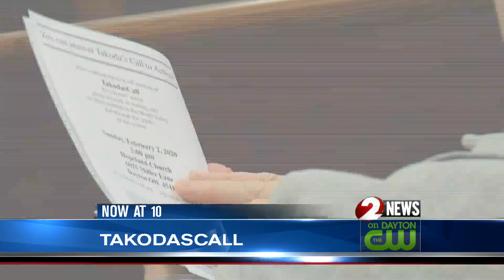Friend remembers Kettering woman found dead in dumpster